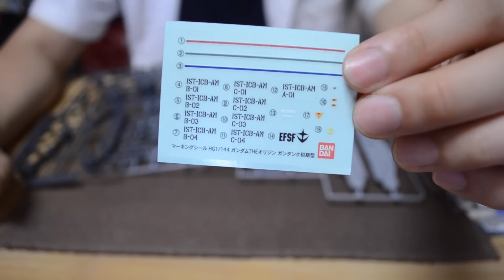ガンタンク初期型【HG】01開封／機動戦士ガンダムTHE ORIGIN：ガンプラ団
ガンプラ団の団長が製作するガンタンク初期型HG（登場作品：機動戦士ガンダムTHE ORIGIN）の製作動画。
今回はガンタンク初期型の開封動画です。

■ガンプラ団ホームページ
THE ORIGINガンタンク初期型のページ

‹ここまでのTHE ORIGINガンタンク初期型の製作動画で使用している物（リンク先：Amazon）›

HG 1/144 RTX-65 ガンタンク初期型 (機動戦士ガンダム THE ORIGIN)